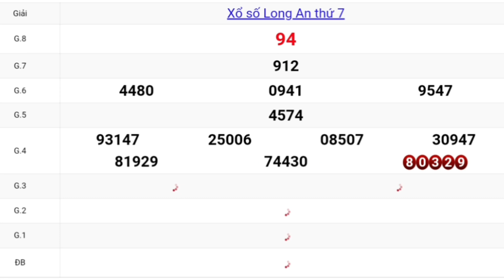QUAY THỬ DỰ ĐOÁN KẾT QUẢ XỔ SỐ LONG AN NGÀY 02/01/2021